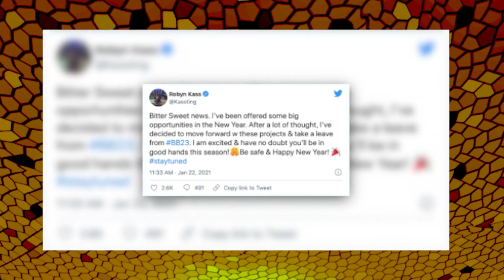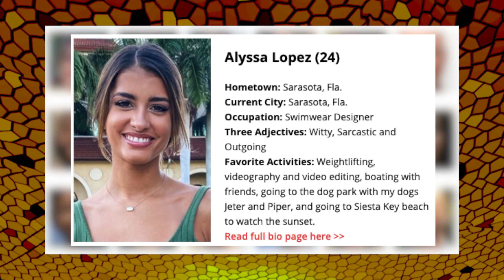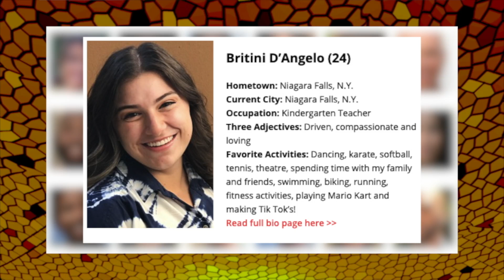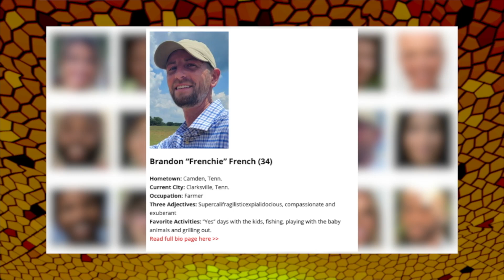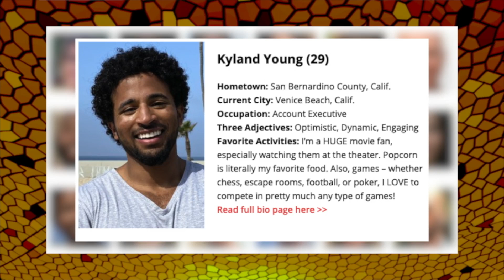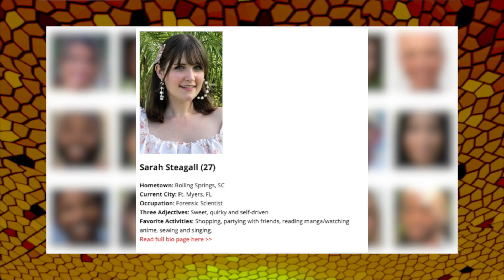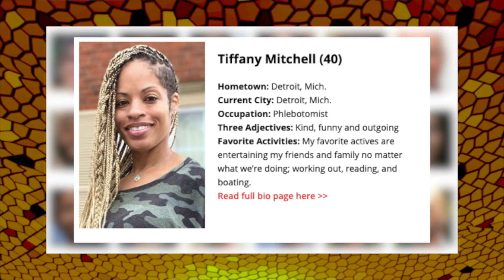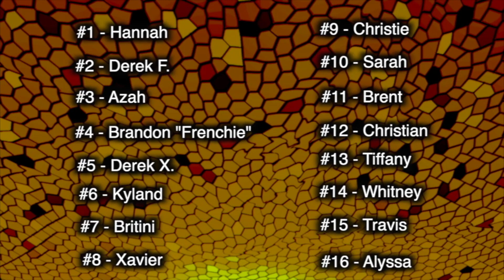BB23 Cast Reveal + Assessment!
ADD'L EDIT: *I say Kaycee is an invisible winner, which she deifnitely isn’t with five veto wins. I just don’t personally find her to be nearly as memorable compared to every other winner in the last 5 years.*

Celebrating the cast release a week before BB23's debut might also give my thoughts on the newest houseguests!

0:54 Alyssa Lopez
3:15 Azah Awasum
5:13 Brent Champagne
7:01 Britini D’Angelo
8:55 Christian Birkenberger
10:53 Christie Valdiserri
12:51 Derek Frazier
14:33 Derek Xiao
16:09 Brandon “Frenchie” French
17:57 Hannah Chaddha
19:57 Kyland Young
21:59 Sarah Steagall
23:48 Tiffany Mitchell
25:03 Travis Long
27:04 Whitney Williams
28:49 Xavier Prather

Music Used Throughout (Instrumental)
Maze - Juice WRLD
Space Ghost Coast to Coast - Glass Animals
Tequila Shots - Kid Cudi
Sugar - Brockhampton

big brother 23 big brother season 23 cast reveal assessment cast bb23 alyssa lopez azah awasum brent champagne britini d'angelo Christian birkenburger christie valdiserri derek frazier derek xiao brandon "frenchie" french hannah chaddha kyland young sarah steagall tiffany Mitchell travis long whitney Williams xavier prather 2021 reality tv